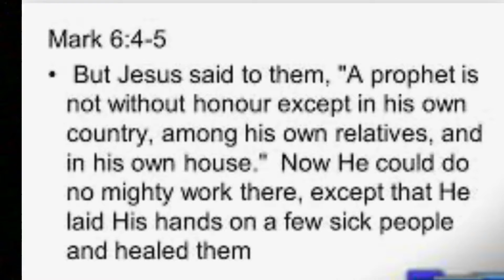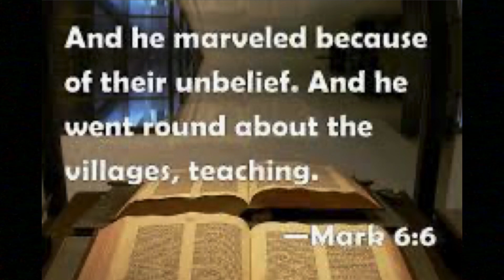Why we doesn’t see Miracles anymore?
Is anything too hard for God With God nothing shall be Impossible even this one billion dollars to build these project to bring soul to the kingdom of God. Prayers Still Works and Pressing into the Prophecy of Revelation reveal who behind your Mind.

Share this Channel with a million people and you will save a life today